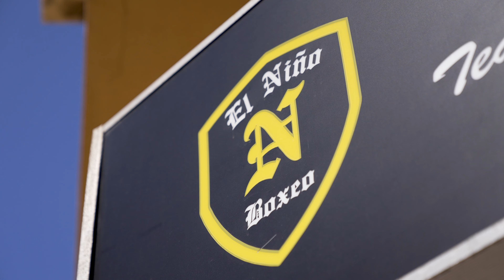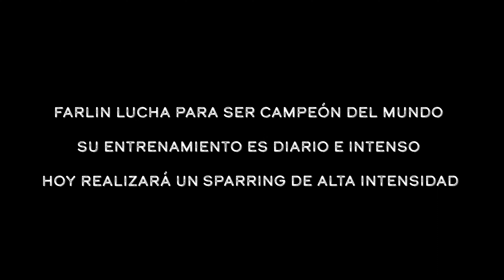Farlin Condori | Día de Sparring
En este Vídeo Documental conocemos a Farlin Condori, un boxeador profesional que aspira a ser Campeón del Mundo.
Dirigido, Grabado y Editado por Pepe Cuart.
Material cinematográfico cedido por Docvent.

¡MUCHAS GRACIAS A PRO SPORT, JOSÉ DEL RÍO, FRANCISCO GUAL Y ESPECIALMENTE A FARLIN CONDORI POR LA OPORTUNIDAD DE COLABORAR JUNTOS!